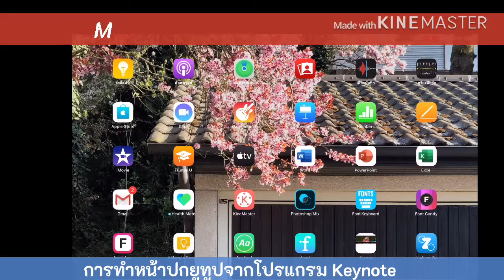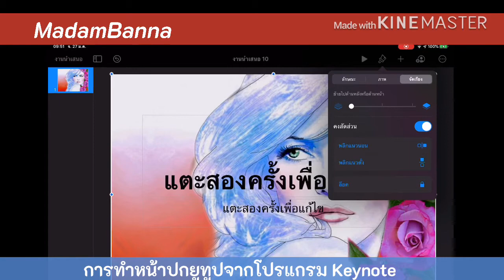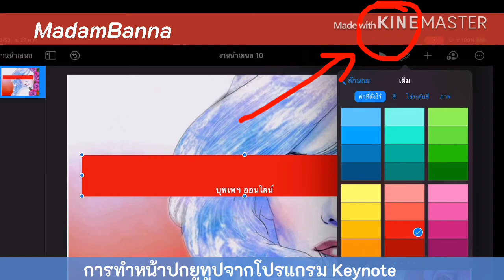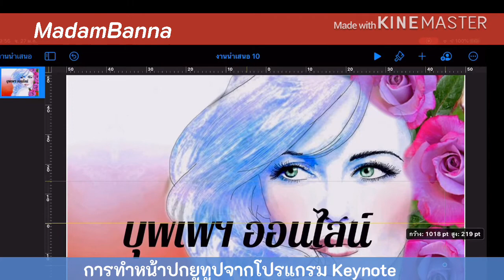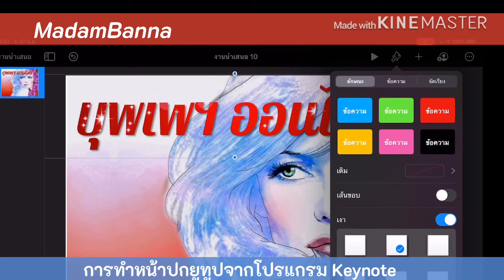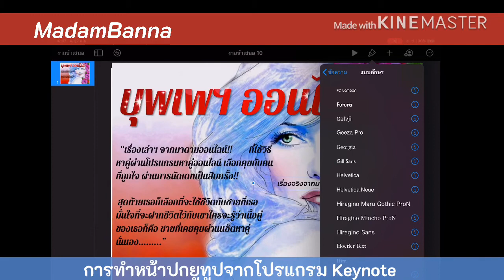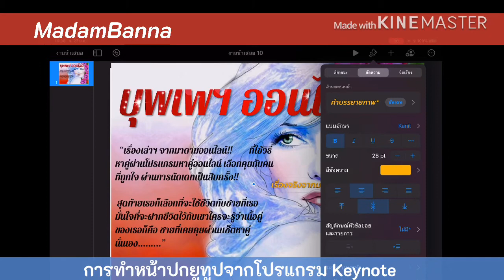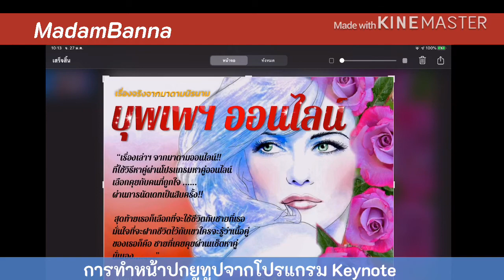การสร้างปกยูทูปจากโปรแกรม Keynote (2)